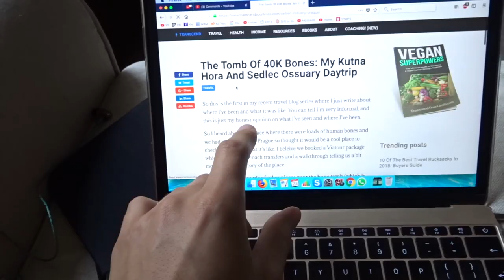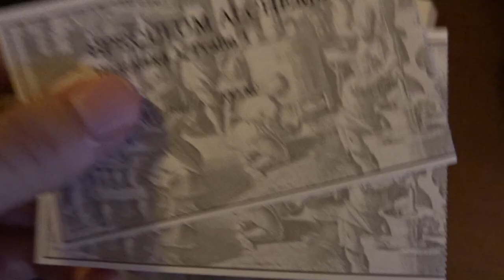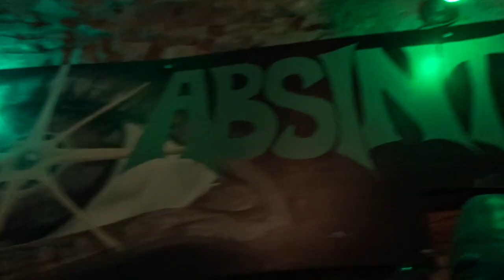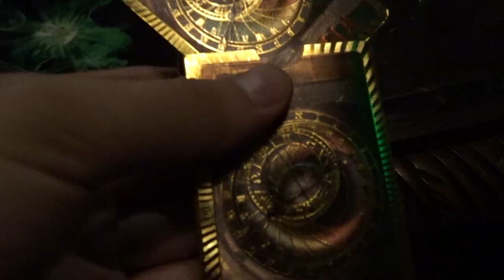BURNING ABSINTHE IN PRAGUE, Magical Cavern, John Lennon Wall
. We saw the John lennon wall in Prague, and drank burning absinthe in an underground bar in the city center. Also we walked up to a magical cavern full of unusual art in an old house. All in a days work I suppose!